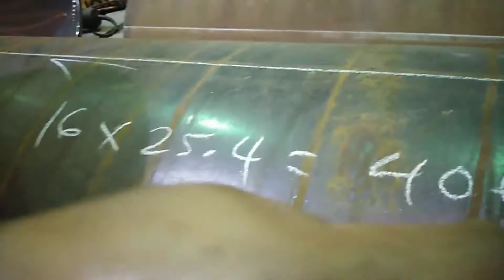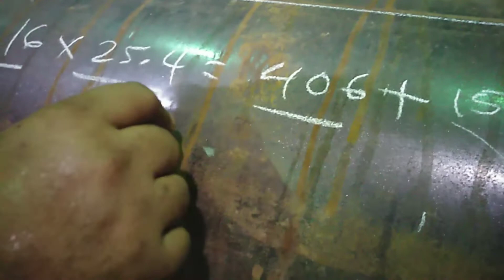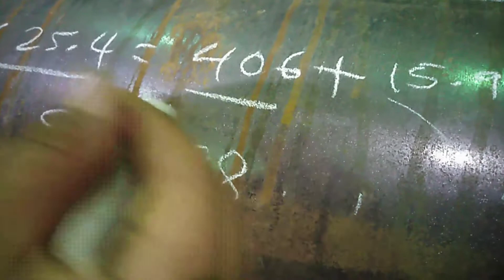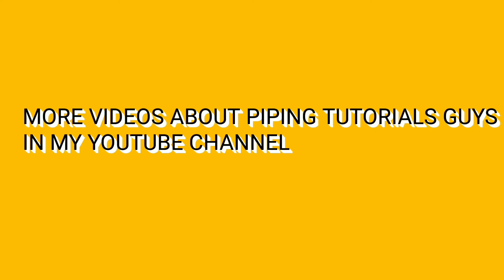Full wraft pipe support Computation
I give a knowledge of those pipe filters, specially to new people, or people who want to try a piping working.not only in piping and etc.